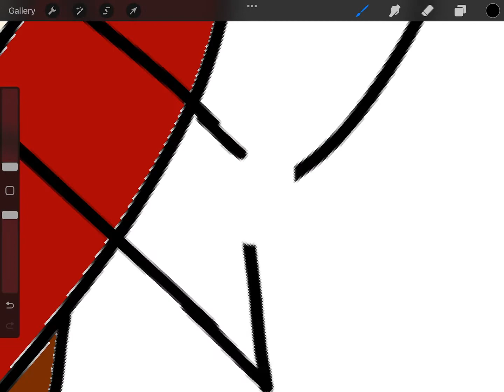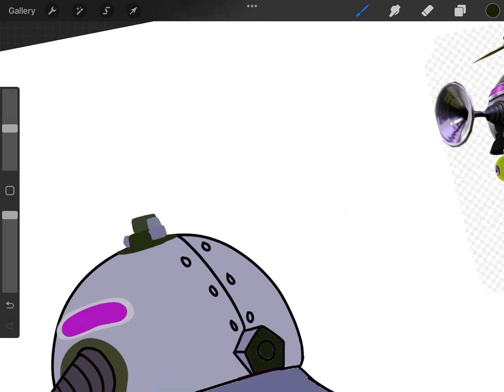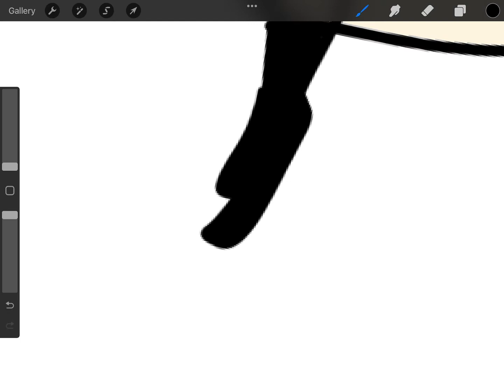Splatoon Octocopter speed draw